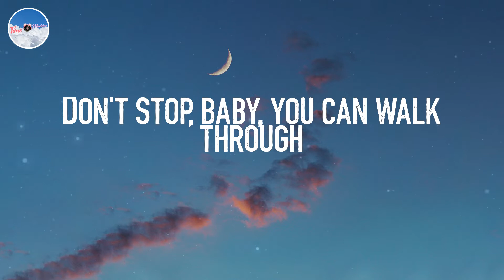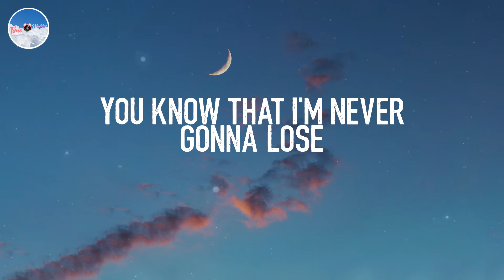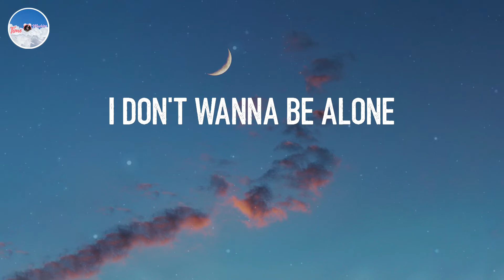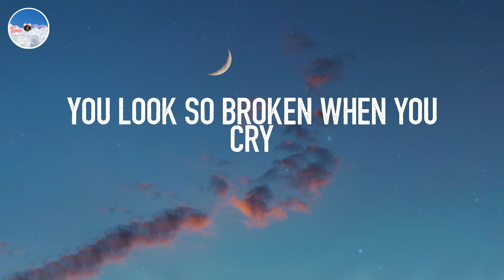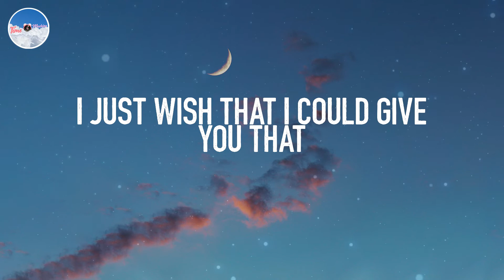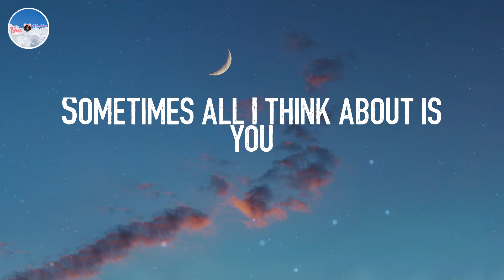Heat Waves - Glass Animals (Lyrics)